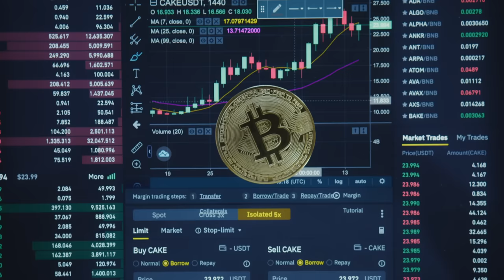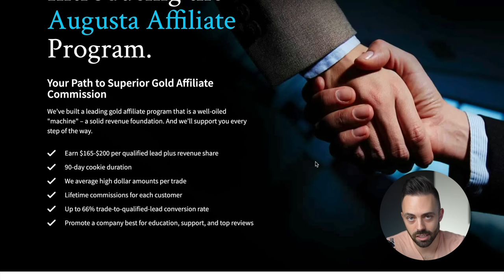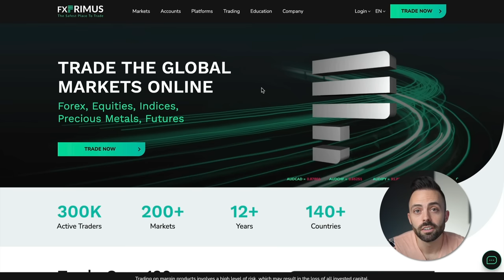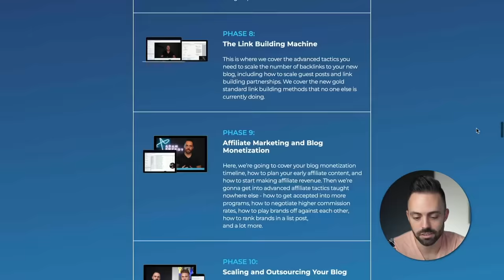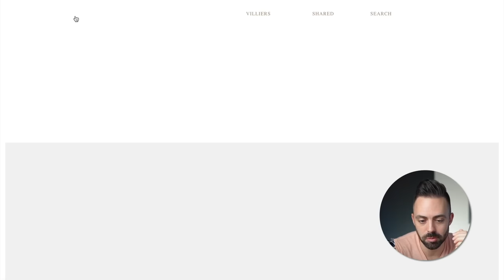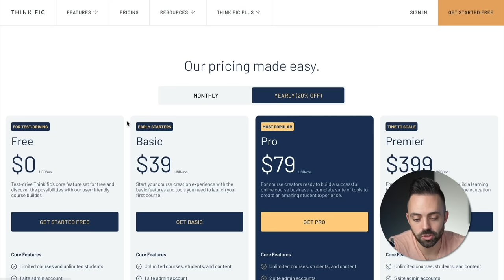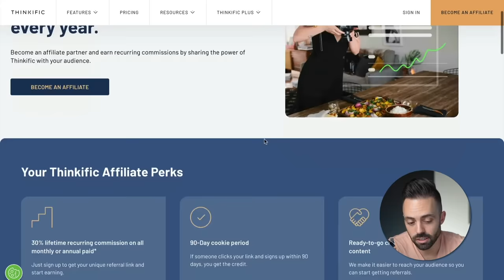5 highest ticket affiliate programs ($50,738 per sale)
In this video, I cover my top 5 high ticket affiliate programs, including one affiliate program that made me $50,738 from a single affiliate sale. If you're looking to make a lot of money with affiliate marketing, you need to choose affiliate programs that pay high commissions and have strong conversion rates. My blog AdamEnfroy.com makes over $100k a month from affiliate marketing (one of 5 revenue streams).